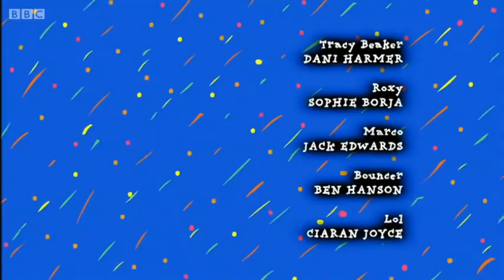The Story of Tracy Beaker - Season 4: Episode 4: Life is a Cabaret/Temper, Temper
Double bill of the drama series about a young girl and her life in a children's home. Tracy finds the DG and discovers that its inmates have undergone a massive transformation. Tired of battling with the Wellards, the DG kids find a foolproof way of hitting them where it hurts.